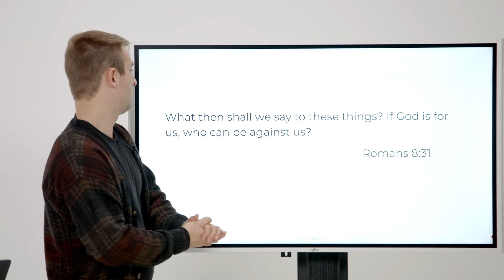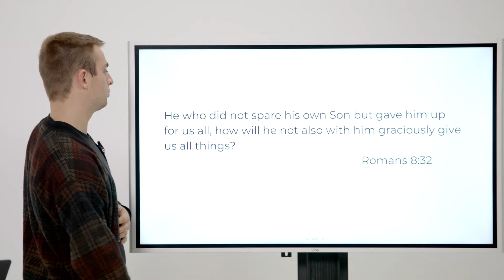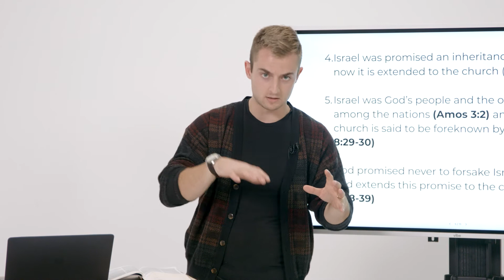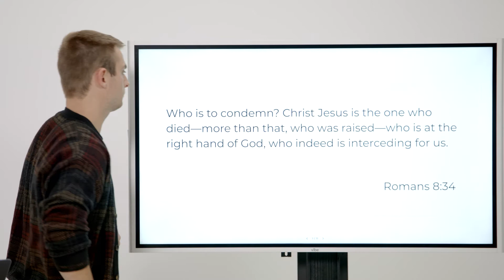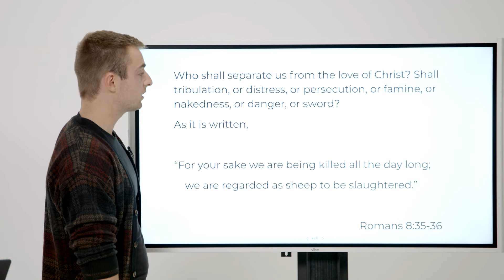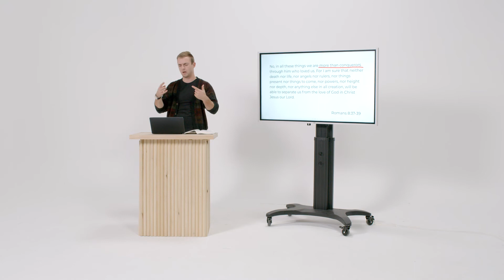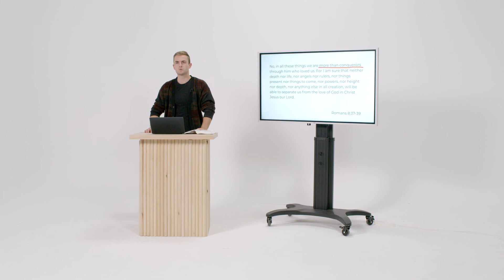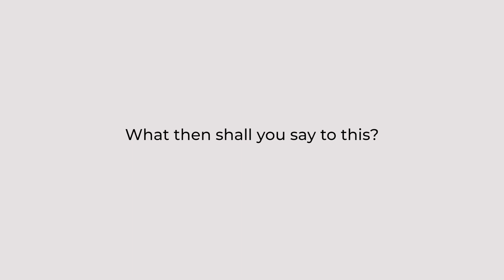What Then Shall We Say? // Romans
Sawyer Bullock, Online Pastor at Bayview Glen Church, preaches a sermon entitled “What Then Shall We Say?” in our series “Romans” (November 14, 2021).

At Bayview Glen Church, we work together so that everyone, everywhere, can experience God’s love and His created purpose through Jesus.